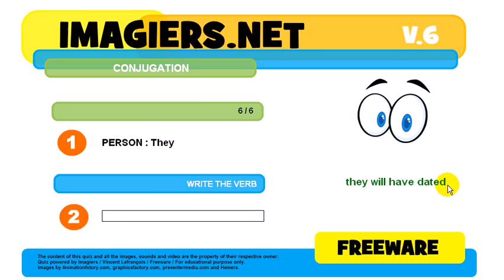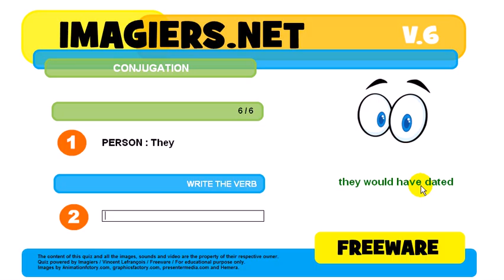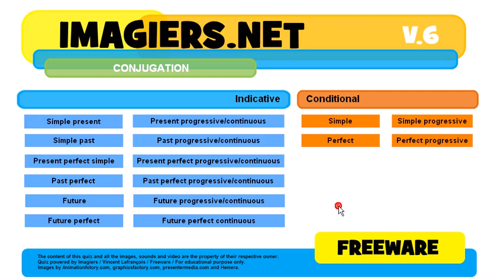How to conjugate # to date